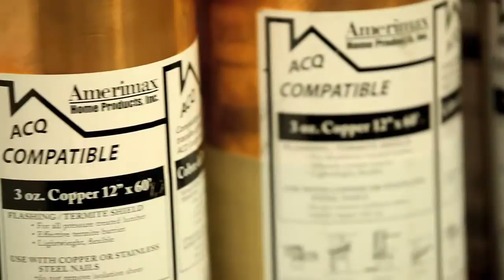84 Lumber - We Build American